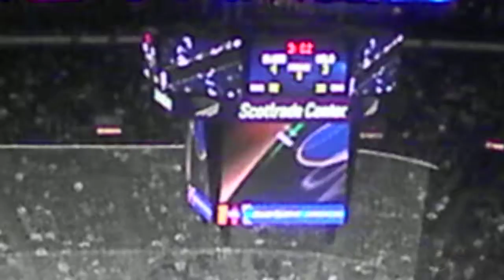LETS GO BLUES!!!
A short clip I recorded at the Blues game